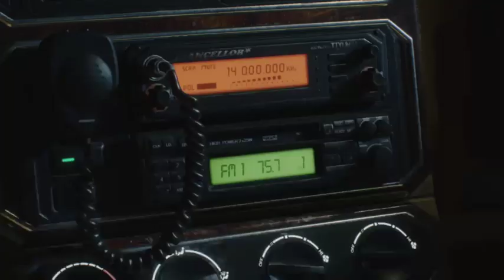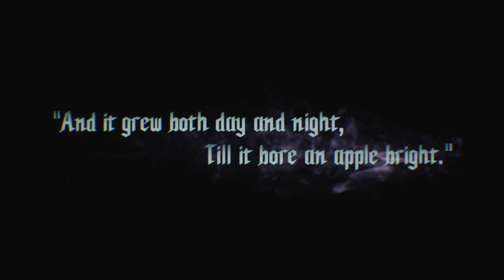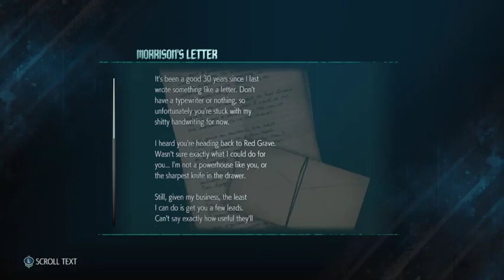Devil may cry 5 ep1|console:this is amazing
( ͡° ͜ʖ ͡°)
E̶V̶O̶